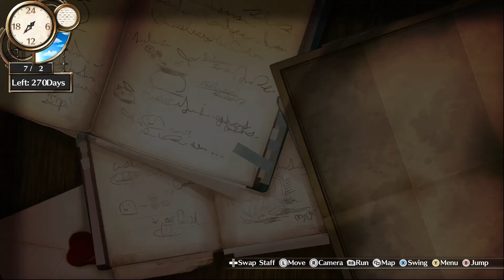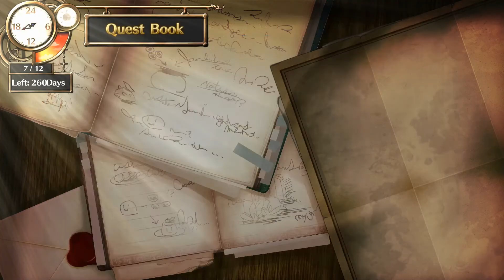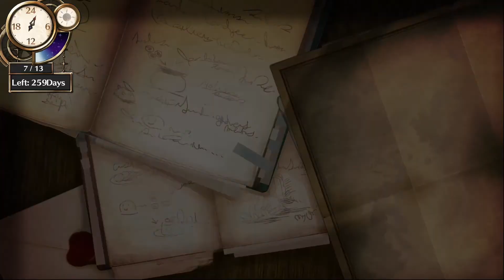Atelier Firis ~The Alchemist and the Mysterious Journey~ #10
Atelier Firis ~The Alchemist and the Mysterious Journey~ Gameplay Part 10